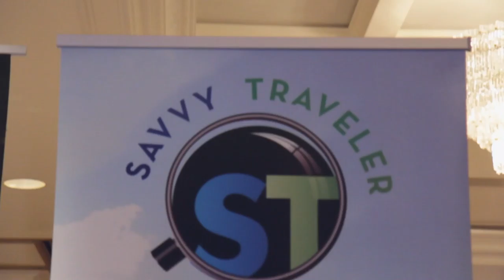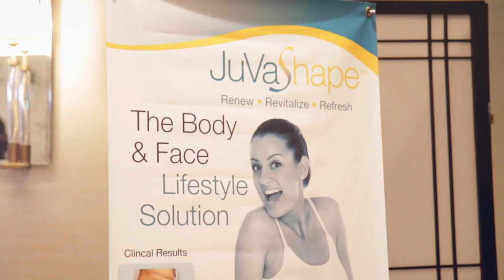Steve Nguyen & Associates℠ SNA Legacy Lounge | Pre-MTV Video Music Awards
Steve Nguyen & Associates℠ (SNA Public Relations) Legacy Lounge Iconic Suite presented by ROXX Vodka in honor of the annual Pre-MTV Video Music Awards on August 28 & 29, 2015. The invite-only luxury suite was held at The London West Hollywood and offered guests luxury gifts and premium packages from ROXX Vodka, Savvy Travelers, Thibiant Beverly Hills, Abstract Charms, Stript Wax Bar, BiGR Audio, Feline Co., Brambila Salon, Kahoy Kollection, and Kalologie.

Benefitting It Gets Better Project
To join their movement in helping them to inspire change, please

Participating Brands:
Thibiant Beverly Hills
Savvy Travelers
Abstract Charms
Wrist Boom
Brambila Salon
Kalologie
BigR Audio
Script Wax Bar
Kahoy Kollection
Feline Co.

Steve Nguyen & Associates℠ (SNA Public Relations)

Executive Producer, Event Producer & Manager
Steve Nguyen

West Coast Special Events Director
Stevie Ray Huffman

Photographers
Chi Lee
FAYES Vision

Cocktail Mixologist
Herbert Orellana

Graphic Designer
Shirley Alvarez

Video by Arno Diem

A special thanks to all the volunteers!